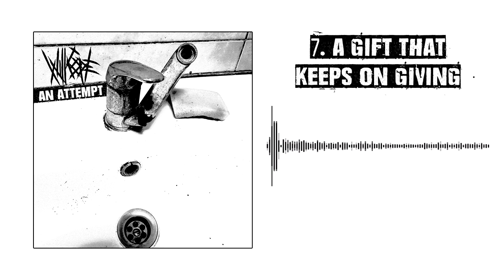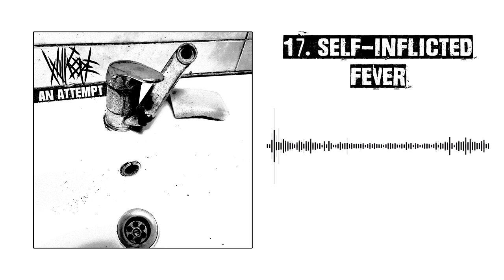Will Cope - An Attempt FULL ALBUM (2021 - Powerviolence)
PV band from Vilnius, Lithuania started in 2020. This is their debut full length album.

Self-released (digital format) in November 2021.
Physical release coming soon via No Time Records.

Tracklist:
1. Sickening 0:00
2. A Small Step 1:21
3. Daredevil 1:55
4. Not a Fan 3:15
5. Skinned 4:07
6. Burst 5:23
7. A Gift That Keeps on Giving 7:02
8. Red-Handed 7:53
9. Know It All 8:47
10. Wet Pillow 9:13
11. Wheels 10:15
12. xWIZARDxBLIZZARDx 11:09
13. Her Name Is Music 12:12
14. Famous First Words 12:59
15. Hate Moron 13:13
16. Following a Tradition 13:56
17. Self-Inflicted Fever 14:45
18. Conspiracist (feat. tyhjiø) 15:28
19. Trustworthy 16:12
20. Full of Space 17:17
21. Low Pressure 17:55

More info at:
-- Will Cope --